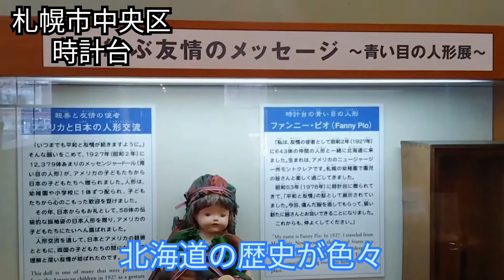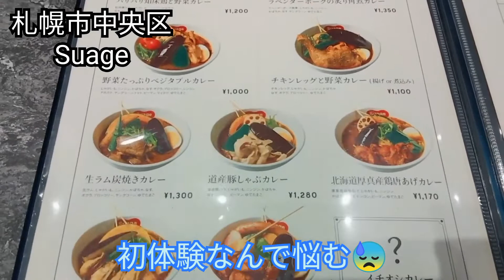【北海道グルメ】スープカレーの名店『Suage』に行ってみた🍛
北海道旅行の最後に、スープカレーを食べました！
初めて食べたけど、具がめっちゃ大きくて最高でした😙
コロナが落ち着いたら、また家族で行きたいです！